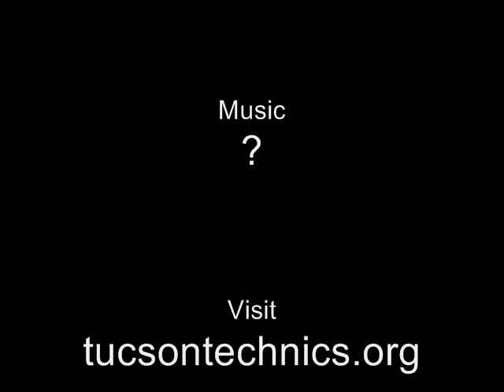Sledding in Tucson